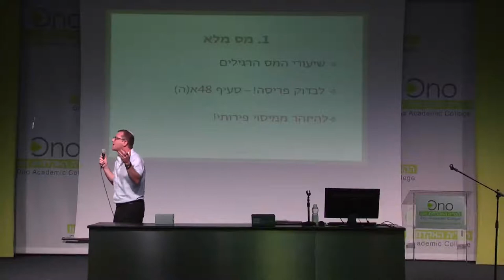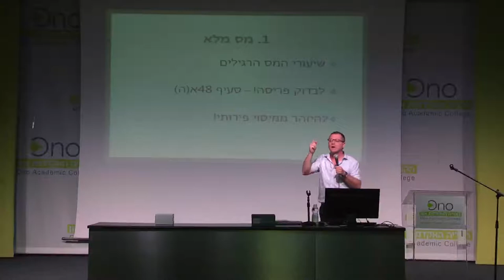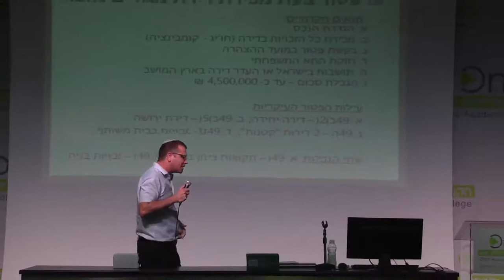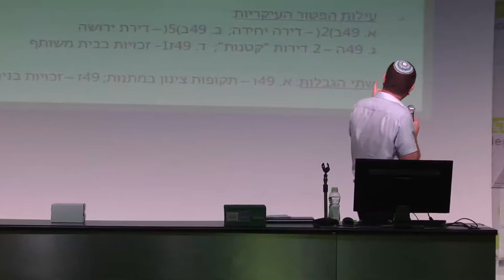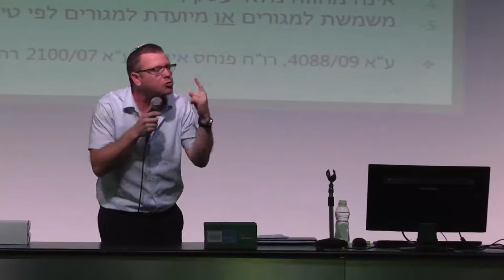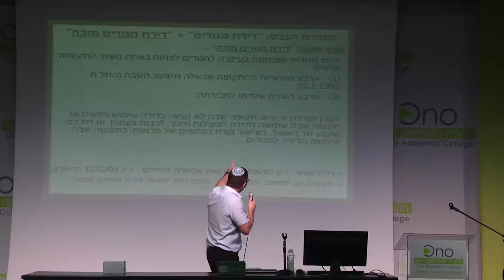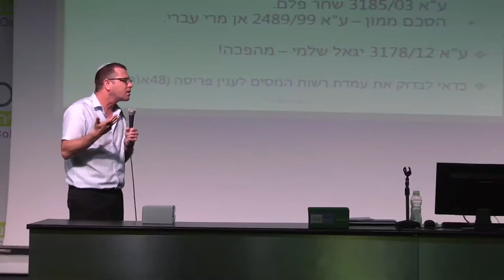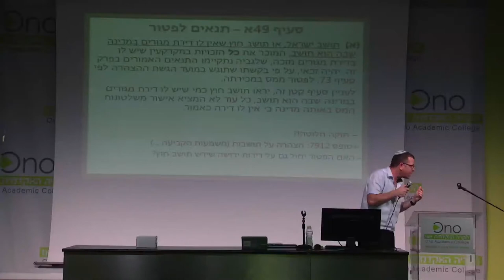ד"ר אבי גורמן, הקריה האקדמית אונו | מיסוי דירות מגורים: סקירה כללית, עדכונים ותמרורי אזהרה.